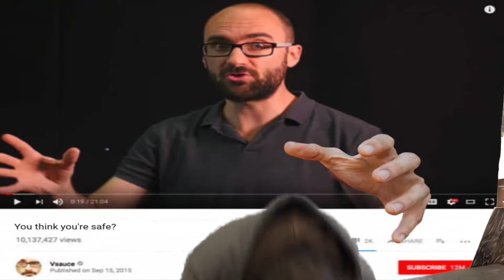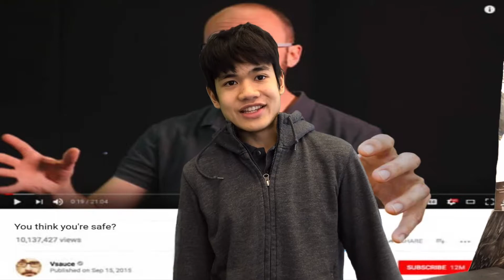my last brain cell during an exam